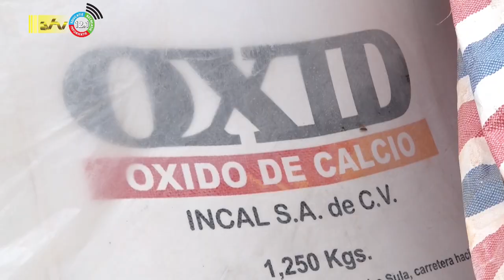23 05 2023 Stutgard: Situatie watervervuiling wordt onderschat